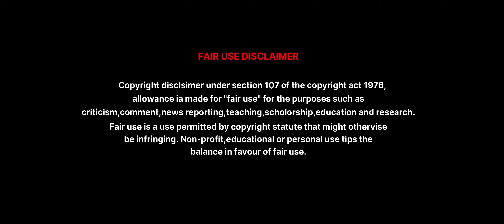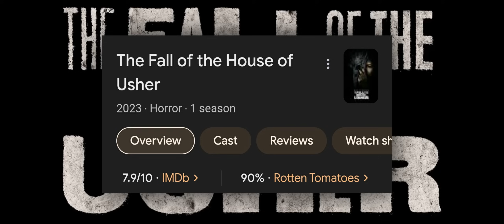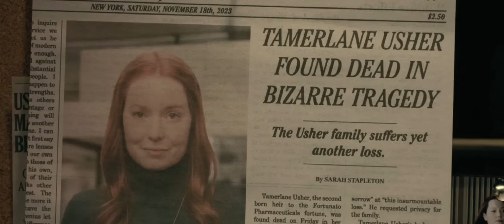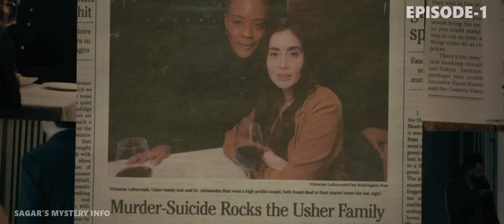THE FALL OF THE HOUSE OF USHER Episode 1 & 2 explained in Kannada |Netflix series kannada web series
SYNOPSIS-Siblings Roderick and Madeline Usher have built a pharmaceutical company into an empire of wealth, privilege and power; however, secrets come to light when the heirs to the Usher dynasty start dying